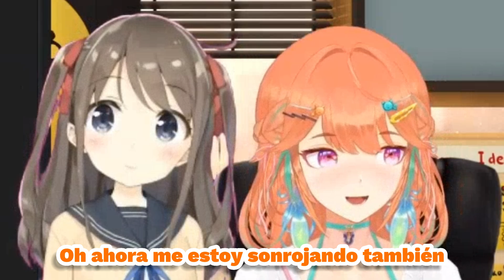Neuro-Sama le ruega a Kiara de que no se coma su ᴄᴀᴅᴀvᴇʀ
Thumbnail:
Rune on Pixiv